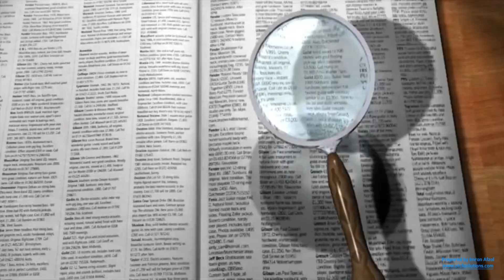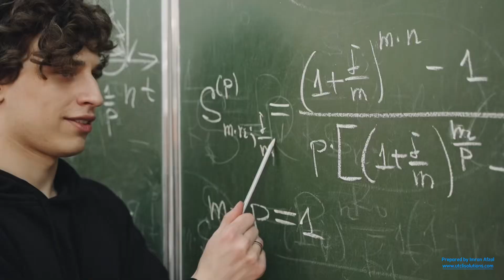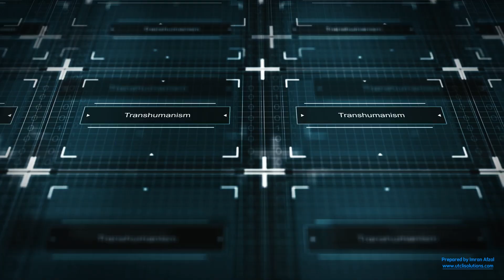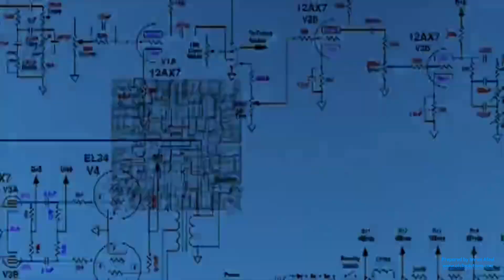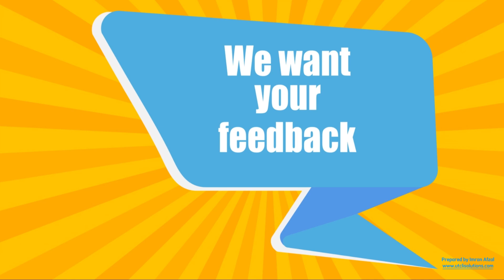Elon Musk, AI, and the Genius Who Decoded Ancient Scrolls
Elon Musk is betting on AI to revolutionize government efficiency, and a 21-year-old genius who cracked an ancient mystery is leading the charge. This young mind used AI to decipher lost texts from Pompeii now, he’s applying his skills to modern systems. Can AI cut waste, detect inefficiencies, and reshape governance? The answer might surprise you.

🔔 Ready to advance your IT skills and master Linux?

✅ About Imran Afzal (Linux).

Here, you will find easy-to-follow Linux Administration tutorials and IT career advice. Learn the basics of networking, get crash courses in Linux, and prepare for IT jobs.

Discover Linux commands, system administration, and advanced training. Let's master Linux together! Engage with the community, ask questions, and grow your skills.

© Imran Afzal (Linux)